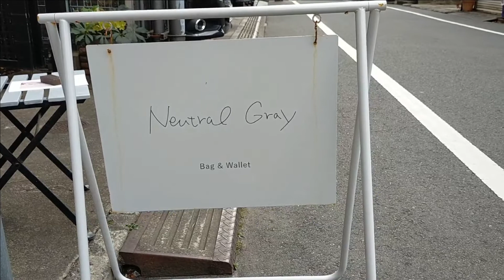蔵前散歩 茶室小雨で素敵なティータイム♪ #125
久しぶりに蔵前をお散歩♪
新しいお財布を買いに、そして行ってみたかった『 茶室小雨 』さんへ行ってきました☆
とーっても素敵なティーサロンでした！

動画は３日置きに配信しております。

～・～・ 　その他の動画再生リスト　・～・～